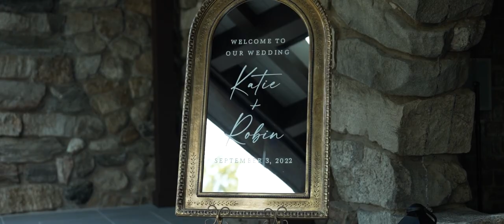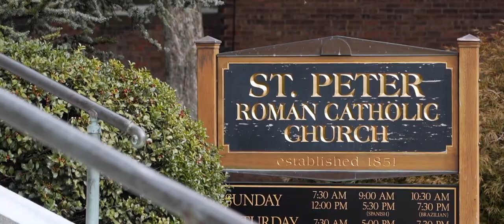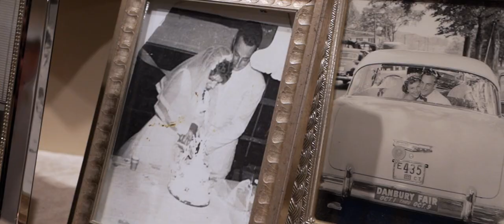Katie & Robin Wedding Highlight at Le Chateau, NY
When Katie & Robin met, they knew they wanted to spend the rest of their lives together. The warmth of their souls are a match made in heaven. In front of their closest family and friends, they wed & celebrated into the night at Le Chateau in New York. We were so excited to help capture their special day, congratulations!